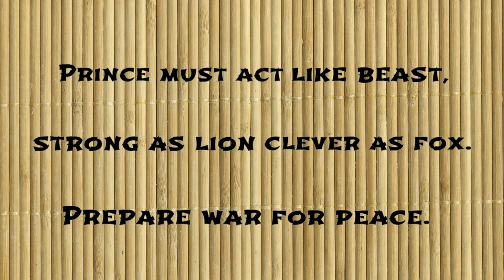A Haiku for Niccolo Machiavelli - stenote vlogs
Watch a Haiku for Niccolo Machiavelli the writer of the controversial book "The Prince".